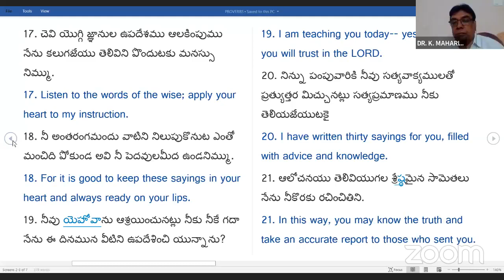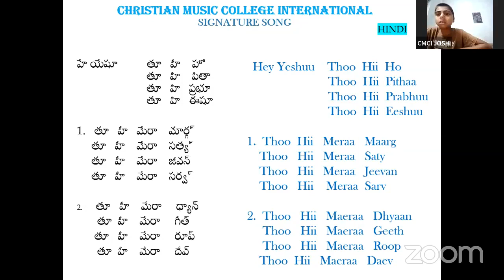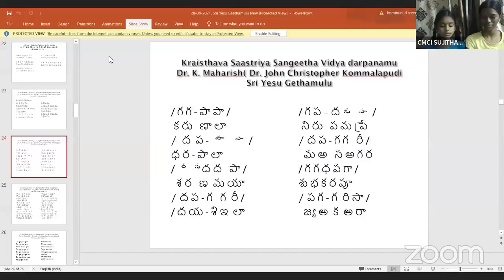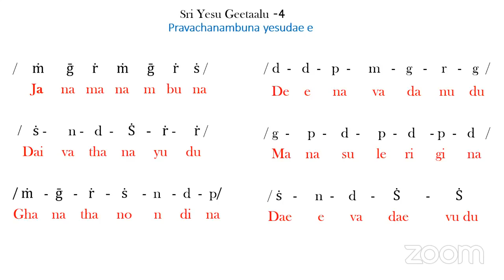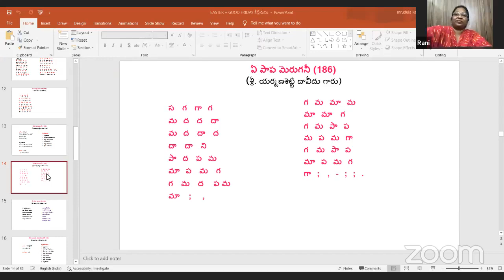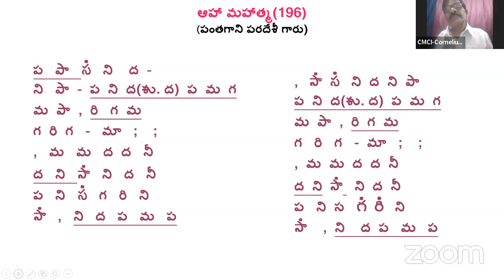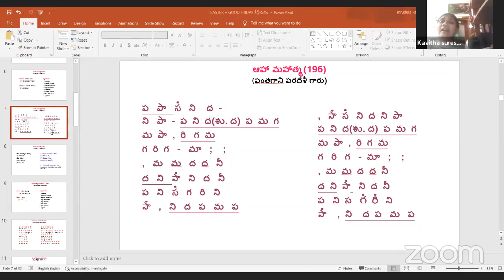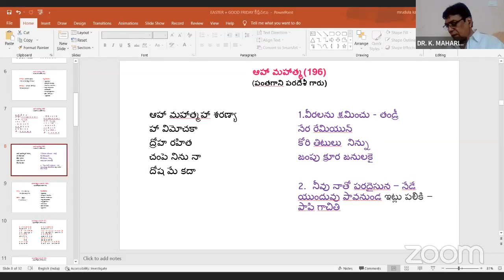717-1,Apr, 2022 Dr. K Maharishi's Christian Melodies, Christian Music College Online Music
ఈ రోజు యథావిధిగా కిడ్స్ క్లాస్ ప్రార్ధన తో ప్రారంభమయ్యింది. ప్రతీ రోజు ప్రార్ధన తరువాత కీర్తనల ధ్యానంతో క్లాస్ ప్రారంభమవుతుంది కాబట్టి, సామెతల గ్రంధం 22వ అధ్యాయం 15 వచనాలు నుండి చివరి వరకు చదివిన తరువాత  "యేసు మన యెడల ఎలా వున్నారో" తెలియచేసే 65 వ చరణం పాడించారు.
రేపు 66 వ చరణం పాడిస్తారు.

66.ప్రగతిని కలిగించును యేసు మహా దేవుడు-2
జగతిని కాపాడును యేసు మహా దేవుడు-2
ప్రణుతికి మరి యోగ్యుడు యేసు మహా దేవుడు-2
వినతికి చెవినిచ్చును యేసు మహా దేవుడు-2
66. Pragatini kaliginchunu Yesu Mahaa Devudu -2
jagatini kaapaaDunu Yesu Mahaa Devudu -2
Pranutiki mari yogyudu Yesu Mahaa Devudu -2
vinatiki chevi nichchunu Yesu Mahaa Devudu -2

సిగ్నేచర్ సాంగ్ పాడిన తరువాత ఏప్రిల్ 14 నాటికి ఆన్ లైన్ తరగతులు మొదలుపెట్టి రెండు సంవత్సరములు పూర్తి కానున్న సందర్భంగా   కిడ్స్ అందరూ ఒక కీర్తన గానీ, గీతం గానీ, కృతి గానీ, బాగా సాధన చేసి పాడాలనీ ఎవరెవరు ఏమేమి పాడాలో నిర్ణయించుకోవడం మొదలుపెట్టారు.
పెద్దలు జాయిన్ అయిన తరువాత సిలువ ధ్యానంగా, పంతగాని పరదేశి గారి "ఆహా మహాత్మ హా శరణ్యా" (ఖరహరప్రియ రాగము, రూపకతాళం) పాడించారు. గతంలో నేర్చుకున్న కీర్తన కాబట్టి చక్కగా పాడగలిగారు. రేపు కూడా ఇదే కీర్తన సాధన చెస్తారు.
ప్రార్ధన సమయంలో  ముఖ్య అంశాలను దృష్టిలో వుంచుకొని, పెద్దలు వసంతమ్మ  గారి ప్రార్ధన తో 717 వ క్లాస్ ముగించారు. దేవునికే మహిమ ఘనత ప్రభావములు కలుగును గాక.